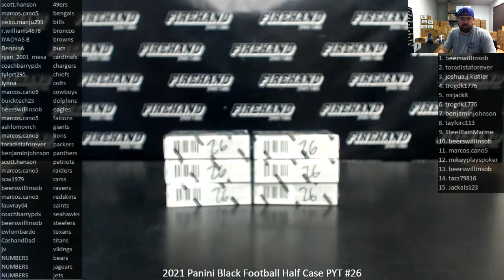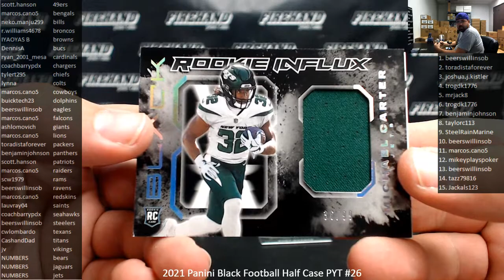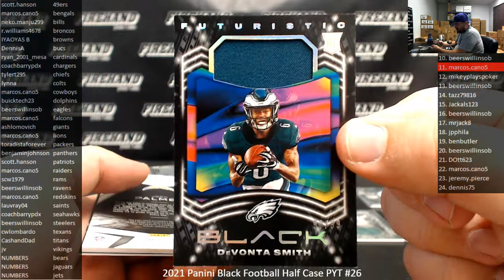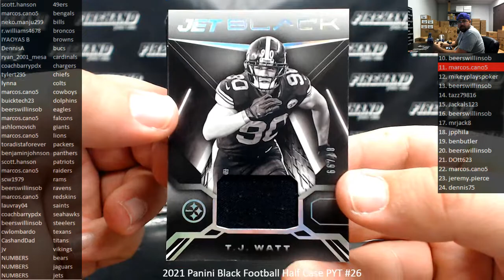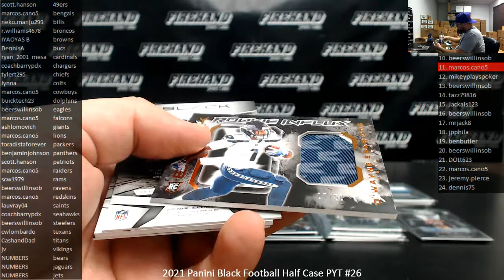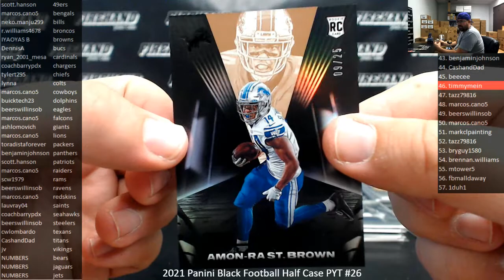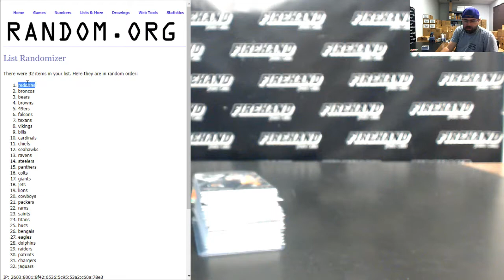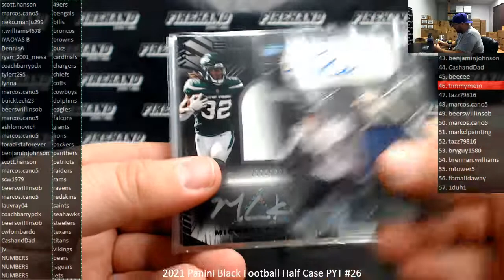10/22/2021 2021 Panini Black Football Half Case PYT #26